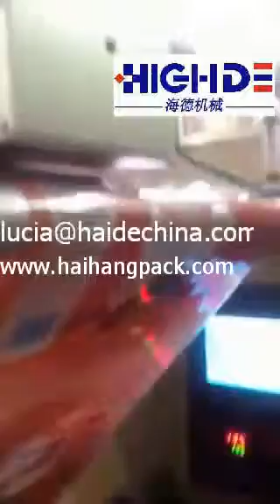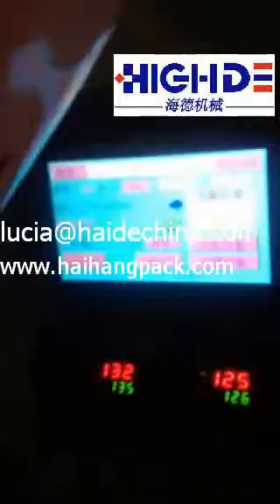Automatic food packaging machine,bread packaging machine